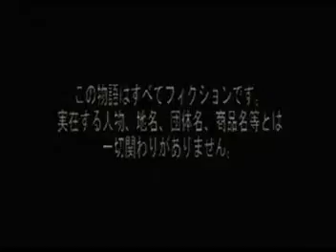PS1 季節を抱きしめて OP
wiki
『季節を抱きしめて』（きせつをだきしめて）は、ソニー・コンピュータエンタテインメントより発売されたPlayStation用ゲームソフト。

アニメーション制作はProduction I.G。

概要
『やるドラ』シリーズの第2作目でゲーム中の季節は「春」に当たる。ストーリーは恋愛的要素が強く、またマルチエンディング方式を採用している。象徴する花は「桜」。

仮題は「サクラサク」だったが、発売直前に現在のタイトルに変更された。

あらすじ
季節は春。山間の地方都市に住み、一年間の浪人生活の後大学に入学した主人公は、大学構内の通称「悲恋桜」の下で倒れている、セーラー服を着た記憶喪失の女の子を見つける。
以前思いを寄せていた女性に瓜二つだったその女の子に惹かれた主人公は、彼女の記憶を取り戻す手伝いをしようとする。